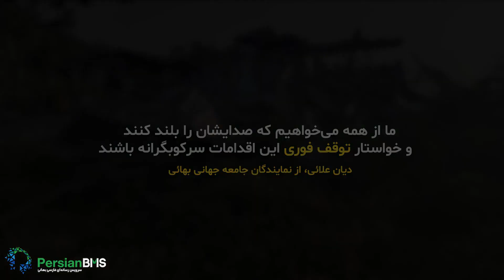تشدید سرکوب بهائیان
روستای روشنکوه مازندران (یازدهم مرداد ۱۴۰۱)
حدود ۲۰۰ مامور حکومت ایران ۶ خانه و بیش از ۲۰ هکتار زمین متعلق به بهائیان را تصرف کردند.
ماموران حکومتی از اسپری فلفل و شلیک برای پراکنده کردن مردم طی عملیات استفاده کردند.